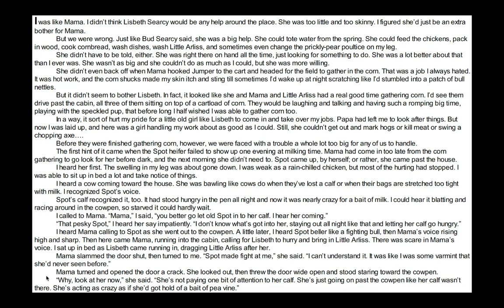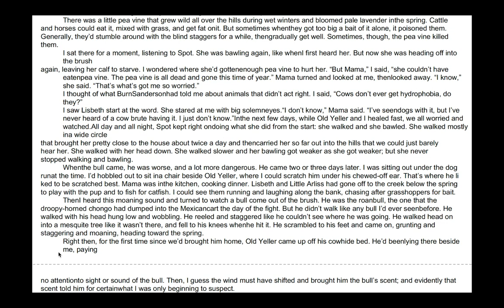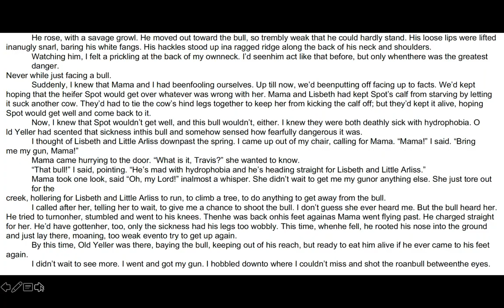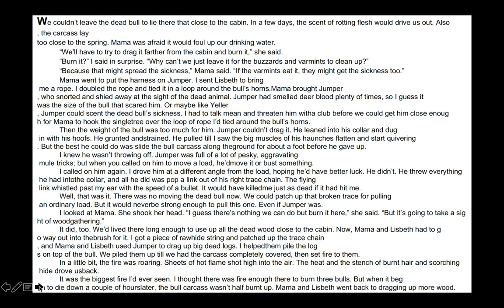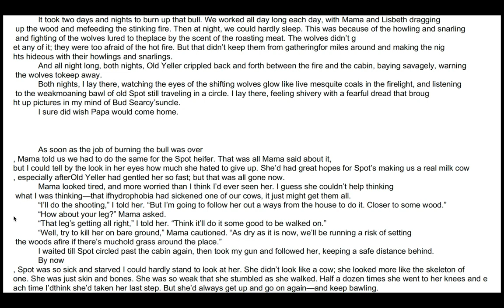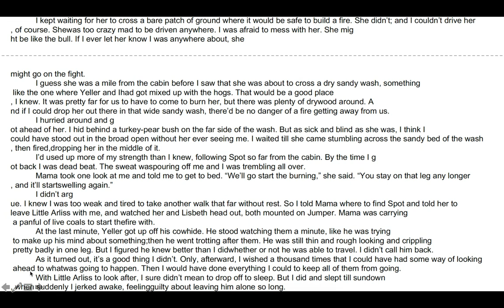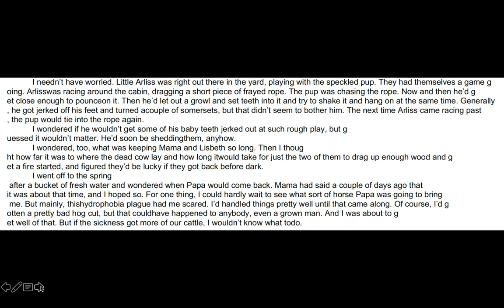Old Yeller Chapter 13 14